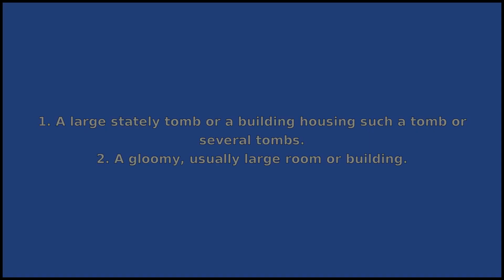MAUSOLEUM - Meaning and Pronunciation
How to pronounce mausoleum? This video provides examples of an American pronunciation of mausoleum from two male and two female speakers.
In addition, it explains the meaning of mausoleum through a ditionary definition and several visual examples.

IPA Transcription of mausoleum: /mˌɔsəlˈiəm/
Definition of mausoleum: 1. A large stately tomb or a building housing such a tomb or several tombs.
2. A gloomy, usually large room or building.

If you'd like to test your pronunciation of mausoleum, check out Accent Hero's real-time pronunciation feedback tool: